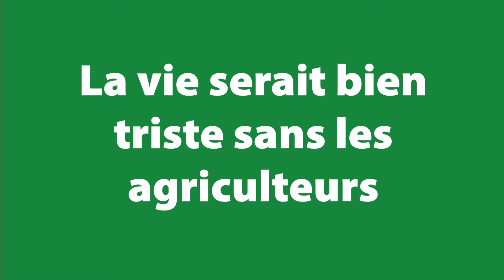Pas d’agriculteurs, pas de … (Vidéo de fin d'année 2021 de Rivulis)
Que diriez-vous ? Pas d'agriculteurs, pas de... ? Dites-le nous et taggez votre agriculteur préféré dans les commentaires et remercions les agriculteurs ensemble ! Joyeuses fêtes de la part de Rivulis!